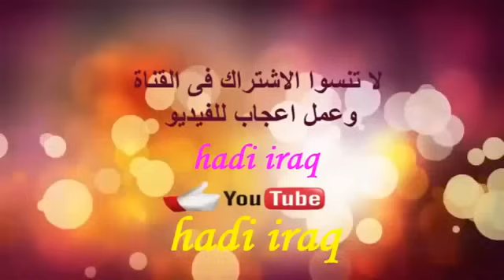اجمل نكات المبدع باسم البغدادي اتحداك ما تضحك جميل جدا